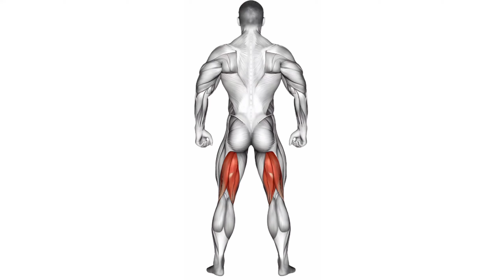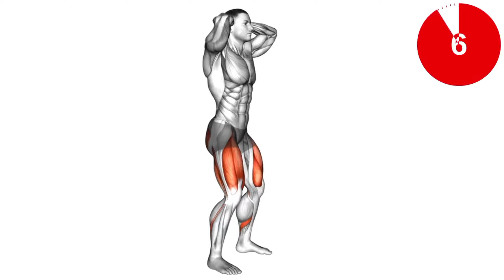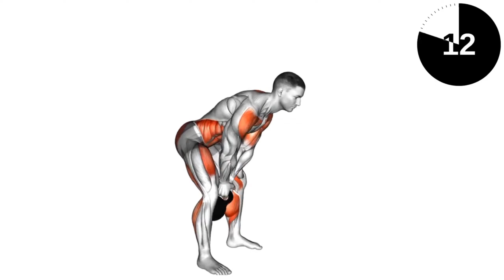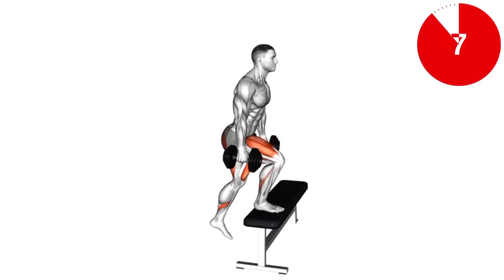hamstring exercises at home | hamstrings workout | hamstrings exercise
In this video I provide hamstring exercises at home and completely shared hamstrings workout. I provide top 6 hamstrings exercise.